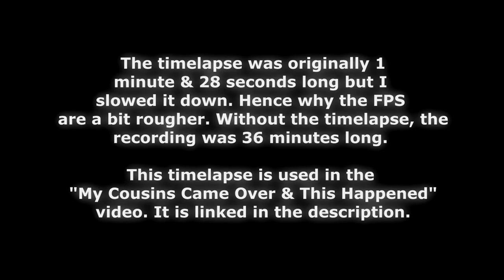Asians Eating Dinner Timelapse With Nostalgia Minecraft Music